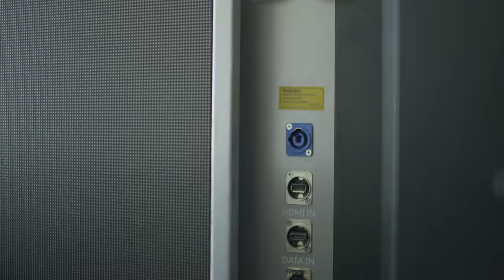EZ LED- LED Made Easy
EZ LED Screen features:

1. Bigger than a TV and brighter than a projector
2. 5 ft. x 8 ft. high resolution screen
3. Plug and play right from your computer
4. Completely self-contained
5. Designed to fit any meeting space and budget
6. Control and promote messages with the push of a button
7. Elevates to 11 ft. in the air

For pricing on a high resolution LED screen at your next event, contact Upstage Video today

About this video: EZ LED is the only self-contained LED screen of its size and is exclusively manufactured for Upstage Video.